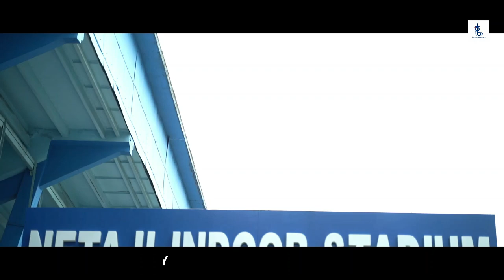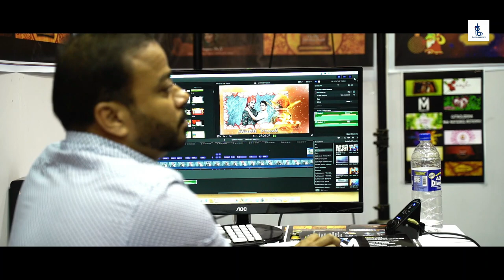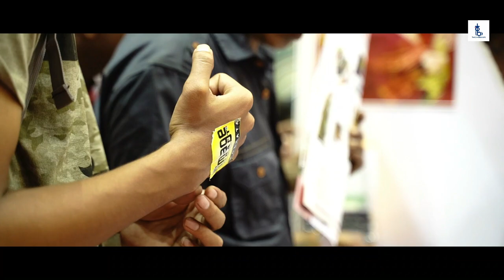Netaji Birthday Special / Photo Fair / 23Th January / Netaji Subhah Chandra Bose - TOB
Netaji subhash chandra bose
23th January
23se january
23she january
Photo fair
Netaji indoor stadium
Photo fair 2020
Netaji poem
Netaji speech
Netaji birthday spiceal
Netaji video
Netaji songs
Netaji movie
Netaji film
Netaji documentaryin hindi
Netaji documentary
Netaji war
Netaji photo
Netaji birthday
Netaji india politics
23she january 2020
26she january 2020
26she january
Netaji bengali movie